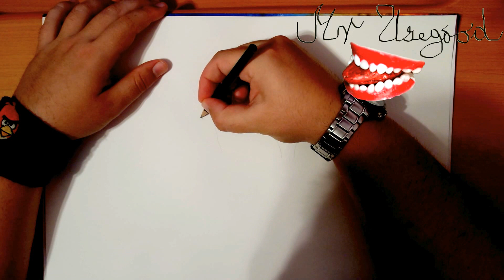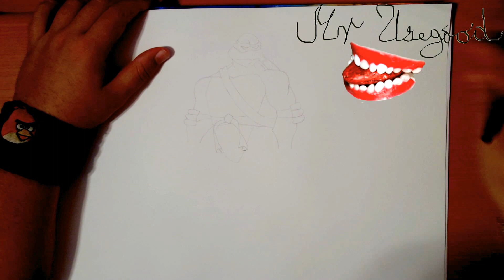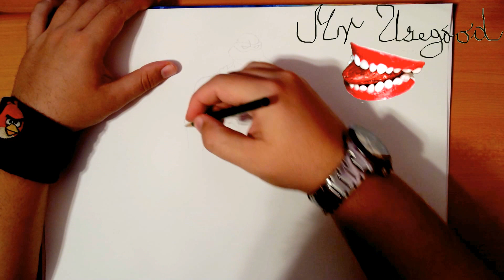How to Draw LEONARDO from Teenage Mutant Ninja Turtles Step by Step Easy | PENCIL EPISODE 2/4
How to Draw LEONARDO from Teenage Mutant Ninja Turtles TMNT Step by Step Easy for Beginners | PENCIL EPISODE 2/4

To Draw LEONARDO from Teenage Mutant Ninja Turtles TMNT this cool, you'll need:

Learn How to draw LEONARDO from Teenage Mutant Ninja Turtles TMNT for Beginners Step by Step Tutorial: